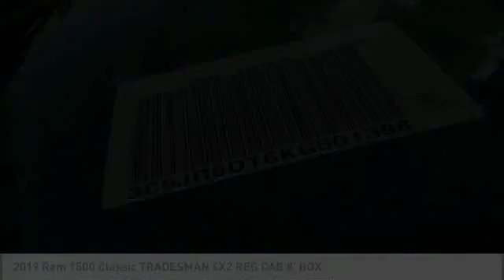2019 Ram 1500 Classic MONTEREY PARK ROSEMEAD EL MONTE MONTEBELLO LOS ANGELES C3911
2019 Ram 1500 Classic TRADESMAN 4X2 REG CAB 8' BOX

1100 W Main St.

BRAVO CHRYSLER DODGE JEEP RAM OF ALHAMBRA, PROUDLY SERVING LOS ANGELES, SAN GABRIEL VALLEY, MONTEREY PARK, EL MONTE, AND SURROUNDING CALIFORNIA LOCATIONS. THIS BRILLIANT BLACK 2019 Ram 1500 CLASSIC IS EQUIPPED WITH A HEMI 5.7L V8 Multi Displacement VVT, AUTOMATIC TRANSMISSION, AND RECEIVES AN ESTIMATED 17 City/25 Hwy MPG. CONTACT BRAVO CHRYSLER DODGE JEEP RAM OF ALHAMBRA TO SCHEDULE A TEST DRIVE AND TAKE THIS 2019 Ram 1500 CLASSIC HOME TODAY, OR VISIT OUR SHOWROOM CONVENIENTLY LOCATED AT 1100 W. MAIN STREET ALHAMBRA, CA 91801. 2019 Ram 1500 CLASSIC TRADESMAN 4X2 REG CAB 8' BOX $4,000 off MSRP! 2D Standard Cab HEMI 5.7L V8 Multi Displacement VVT RWD 8-Speed Automatic Factory MSRP: $34,380 Bravo Chrysler Dodge Jeep RAM dealership is a new kind of dealership, where we put our customers needs first. We are located in Alhambra, CA, just miles east from the Downtown Los Angeles area. Our dealership has been proudly serving the Los Angeles area and the San Gabriel Valley community under our new ownership as of June 6, 2017. When coming into contact with our dealership, you will receive personalized attention from all of our employees. We are a honest and transparent dealership that is willing to reach a fair deal with you! We always maintain an up-to-date inventory of nearly 400 units, with a wide selection of new and certified pre-owned Chrysler, Dodge, Jeep, and Ram vehicles and other pre-owned vehicles of other makes and models for you to choose from. When shopping for a new vehicle you will get assigned a professional Product Specialist to help you complete your purchase. Our Service Department does not fall behind, we have on-hand knowledgeable Service Advisor s that offer multi-lingual service in English, Spanish, and Mandarin Chinese. Prices do not include government fees and taxes, any finance charges, any dealer document processing charge, any electronic filing charge, and any emission testing charge. Prices of vehicles on this website do not necessarily include accessories that may have been installed on any of our vehicles at the dealership. Advertised selling price does NOT apply to leases. Here at Alhambra Chrysler Dodge Jeep Ram, we will work with you on getting the most value for your current vehicle trade in, no matter the condition it is in, and get you into the new or pre-owned vehicle you want! While every reasonable effort is made to ensure the accuracy of this information, we are not responsible for any errors or omissions contained in the description for this vehicle. Please verify any information in question with our professional sales staff. All applicable rebates require proof of qualification and proper documentation before vehicle delivery. Please call to see if you qualify for additional factory rebates! Price does not include safety and security package, tax, title, registration or documentation fees. Not all customers will qualify for all rebates. Price does includes: $2,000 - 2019 Retail Consumer Cash **CK1 (excl GL-SW-WE). Exp. 04/30/2019, $1,000 - California 2019 Bonus Cash CACKA. Exp. 04/30/2019, $1,000 - Chrysler Capital 2019 Bonus Cash **CK5 (exclu. DE,GL,MW,NE,WE). Exp. 04/30/2019 Stock #: C3911 | VIN: 3C6JR6DT6KG501398 | 2019 Ram 1500 CLASSIC TRADESMAN AIR CONDITIONING TRACTION CONTROL Bravo Chrysler Dodge Jeep Ram